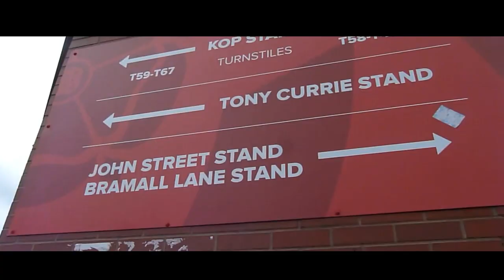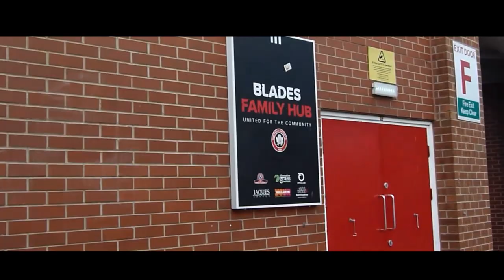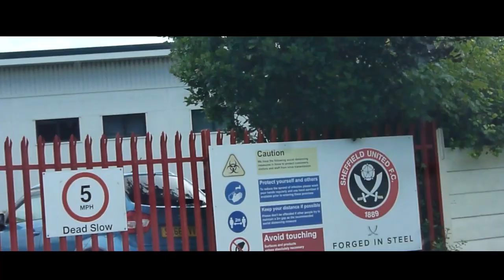I visit 2 Grounds in Sheffield and The Town Hall